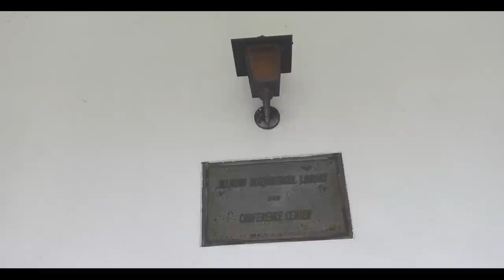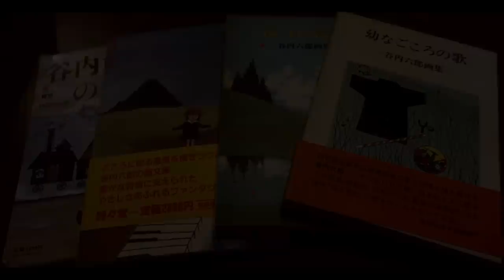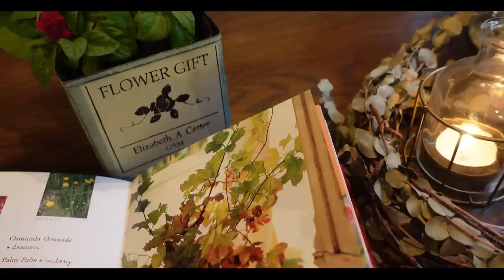【八ヶ岳南麓・秋の清里風景】#78 古き時代を忍ばせる清泉寮より/ファームショップでソフトクリーム /お茶の時間「私の高校時代・好きだった絵の話」/9匹の猫/60代/一人暮らし/田舎暮らし/移住暮らし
もう10月ですね～　八ヶ岳南麓も秋の光が満ちて、
そろそろ紅葉が始まります。
今回は草原の輝きが少しづつ秋色に変化してきた清里より、
清泉寮から牧草地を眺めて、森を散策しました。
森にはキノコがいっぱい🍄🍄
散歩の後は、恒例のジャージー牛の濃厚ソフトクリームに舌鼓です。
そして今回のお茶の時間は、高校時代に好きだったテレビドラマと
絵のお話を･･

６０代の田舎暮らし、一人暮らしを綴っています。

②　Waltz for M  /  Anna Landstrom
③　Always Remembering  /  Howard Harper-Barnes
④　I Remember  /  Victor Lundberg
⑤　Dawn of Spring  /  Daniel Kaede
⑥　Revive  /  Sture Zetterberg
⑦　Under The Plum Tree  /  Ofelia Moore